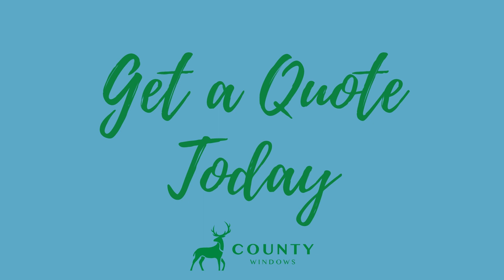County Windows- Diamond Range GRP Composite Doors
Secure your home with our range of Diamond GRP Composite Doors These doors are built with the finest quality materials and will help protect your property from modern burglary methods. The GRP Coating protects these doors from the changeable weather and resists impact. Contact our team today to get a quote.